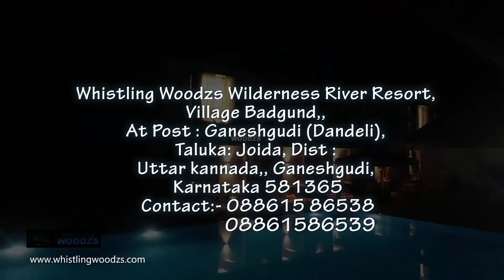hindu janjagruti made a protest in dharamveeer sambaji chowk to withdraw sanju punelakar cases